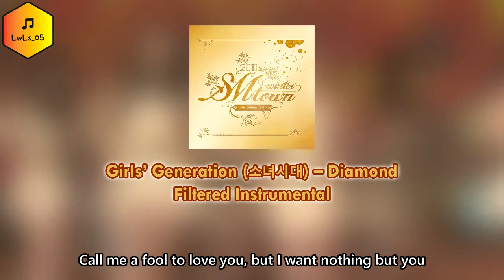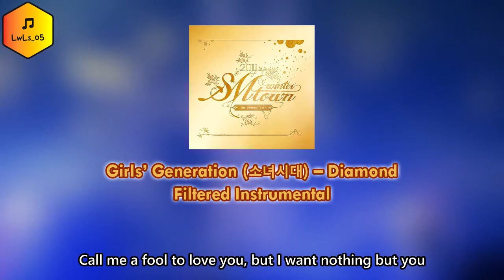Girls' Generation (소녀시대) - Diamond (다이아몬드) [Filtered Instrumental]